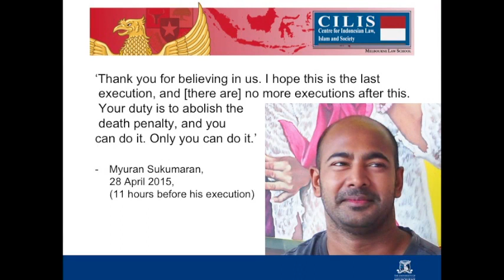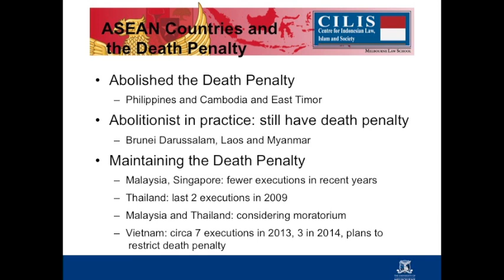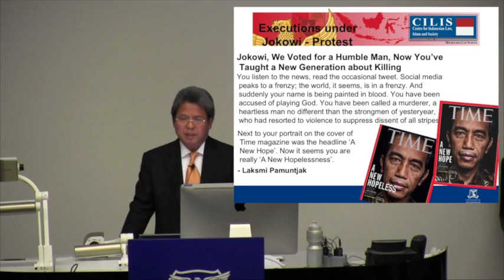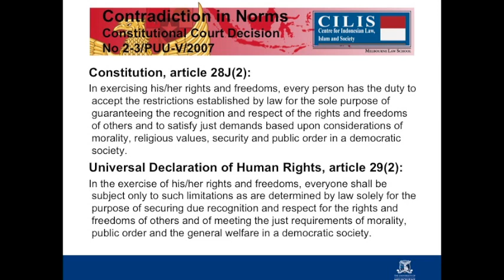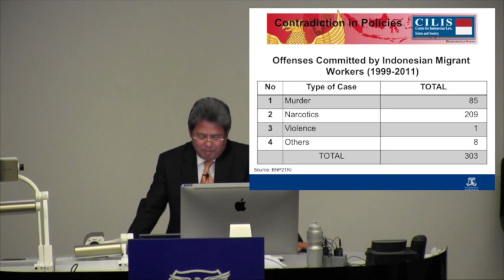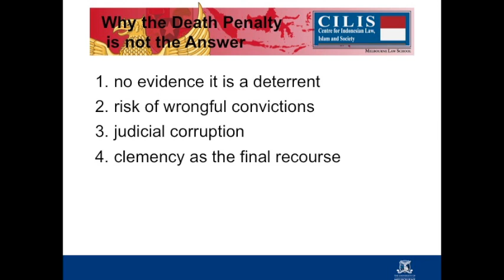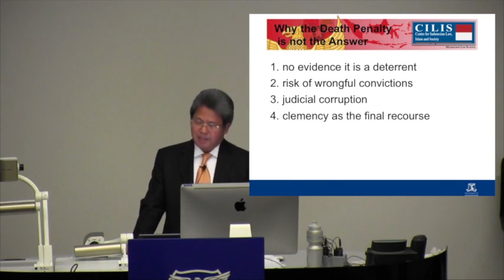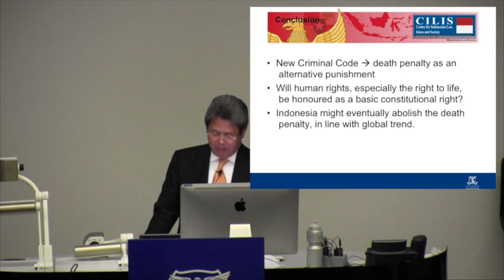CILIS Evening Seminar: Professor Todung Mulya Lubis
Death Penalty and the Road Ahead - A Case Study of Indonesia

Speaker:
Professor Todung Mulya Lubis
Founder & Senior Partner, Lubis Santosa & Maramis Law Firm (Jakarta)
Senior Lecturer, Faculty of Law, University of Indonesia

Indonesia has been criticised nationally and internationally for its use of the death penalty. Critics argue the death penalty does not deter crime and there has never been any solid empirical evidence suggesting it can. They say the objective of punishment should be to re-educate and rehabilitate people, giving them the opportunity to reintegrate with society, not to kill them. Globally only a small number of states still execute.

Professor Lubis argues that Indonesia does give weight to these objections but domestic support for the death penalty still seems overwhelming. Few governments anywhere are willing to abolish the death penalty if they have to pay a high political cost and the government of President Joko Widodo is no exception. Some sort of compromise or alternative has to be found. One solution would be to formulate a policy respecting human rights (especially the right to life) but still allowing executions in exceptional circumstances. The Indonesian government seems to be trying to do this in its new draft Criminal Code. This says that if a death row convict demonstrates rehabilitation, his or her sentence can be reduced to either life or 20 years in prison. If this had been law earlier this year, it could have saved the two Australians recently executed, Myuran Sukumaran and Andrew Chan.

Debate on the Draft of Criminal Code is a perfect opportunity for both proponents and opponents of the death penalty. There is, however, a new momentum towards abolition in Indonesia, and Professor Lubis says it should be used to the maximum possible extent to prevent more executions. In this lecture he outlines a strategy for how this might be done.

Professor Todung Mulya Lubis was the Indonesian defence lawyer for Myuran Sukumaran and Andrew Chan. He is one of Indonesia’s leading human rights lawyers and most influential legal thinkers. He completed his undergraduate Law degree at the University of Indonesia (1974); his LLM at the University of California, Berkeley; a second LLM at Harvard Law School; and his JSD at the University of California, Berkeley. He has been a senior Adjunct Member of the Faculty of Law of the University of Indonesia since 1990, where he was first appointed in 1975. From 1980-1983, he was Director of Indonesia’s famous dissident NGO, the Legal Aid Institute, where he worked for many years.

His influential 1983 scholarly book 'In Search of Human Rights: Legal-Political Dilemmas of Indonesia’s New Order 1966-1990' has played an important role in thinking about human rights in Indonesia. Professor Lubis is also Founding and Senior Partner of a prominent law firm in Jakarta and has been lead counsel in a number of major human rights cases, often on a pro bono basis. These include acting for the Bali Nine in an attempt to convince Indonesia’s Constitutional Court to abolish the death sentence, and against former President Soeharto. He has also held a series of senior government appointments. In 2014, he was appointed as Honorary Professor in the Melbourne Law School.